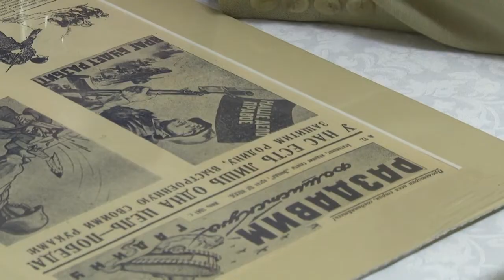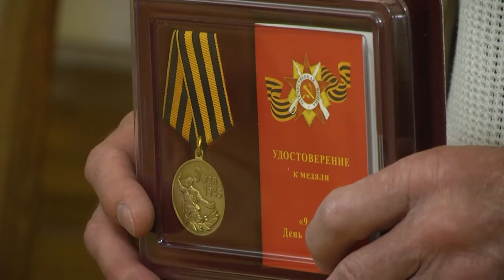2022-07-27 г. Брест. Встреча консула РФ с участниками пробега. Новости на Буг-ТВ.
Делегация брестчан вернулась из дальней поездки на север России в город Мурманск. По возвращении их в неформальной обстановке   принял Генеральный консул Российской Федерации в Бресте Олег Мурашев. Напомним, что ранее брестчане совершили автопробег Брест-Севастополь-Грозный, и буквально 3 июля вновь отправились в путешествие. О том как встречают брестчан в дальних уголках России смотрите в первом сюжете выпуска.